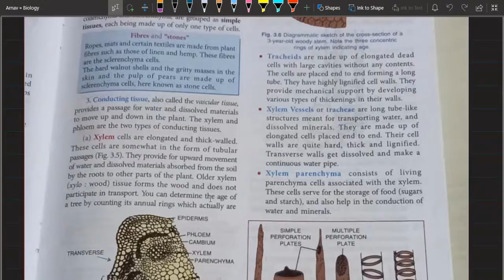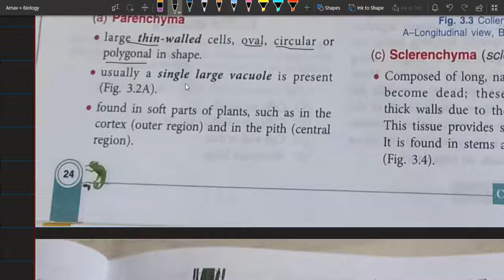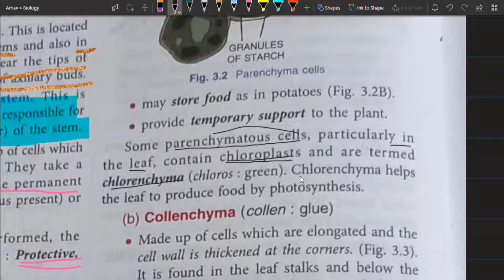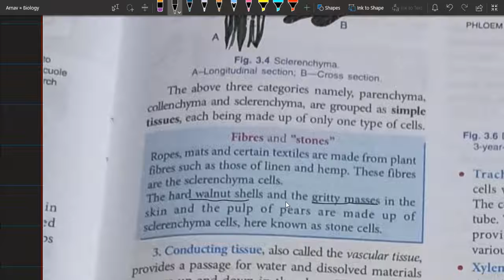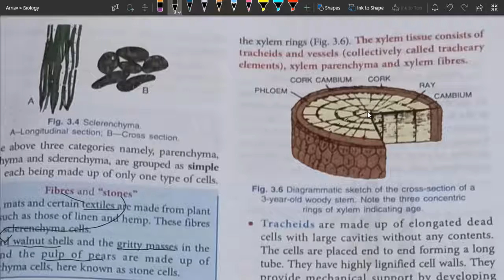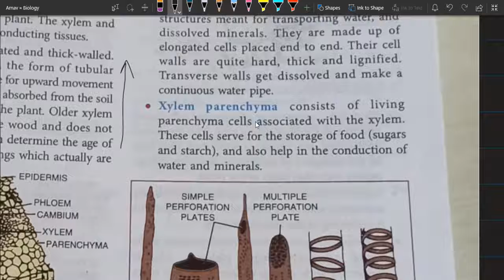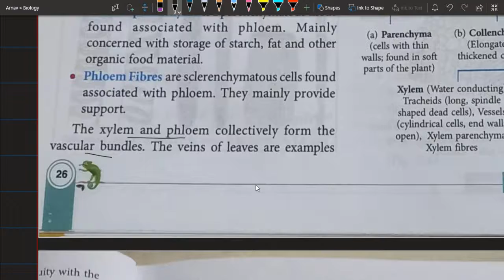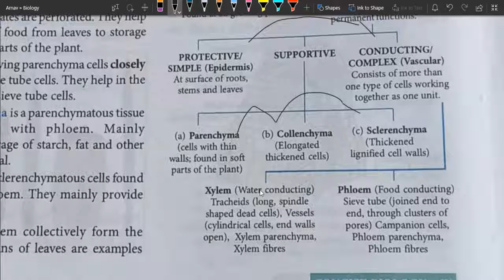Plant & Animal Tissue |till Animal Tissue